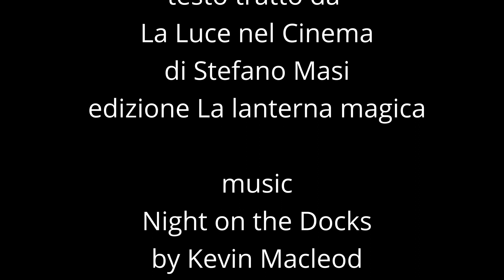La Formula della luce '30. Light Formula 30's. Kino Stage 1/6 scale.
Nikolai con il suo Maestro Vassilli spiegano e mettono in opera lo schema di luce Classica degli anni '30. Taglio, diffusa e controluce.